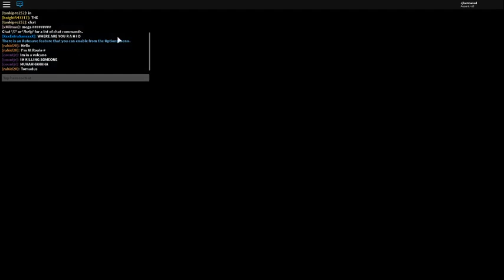pbb pt 5 pt 1